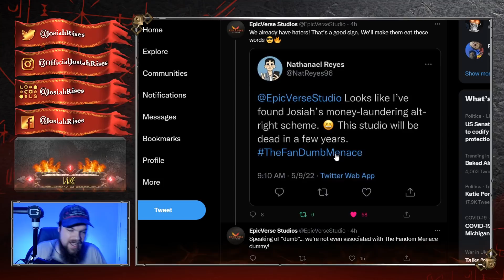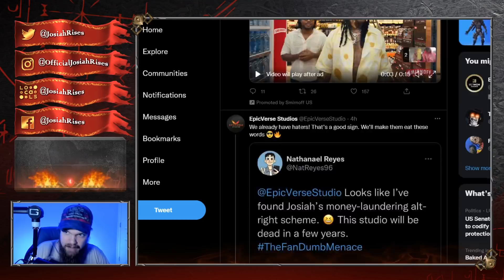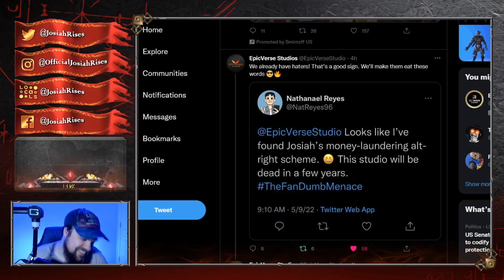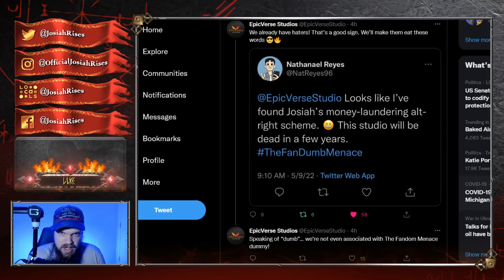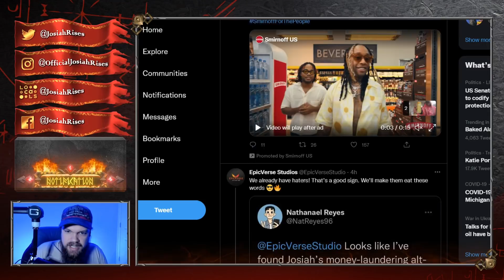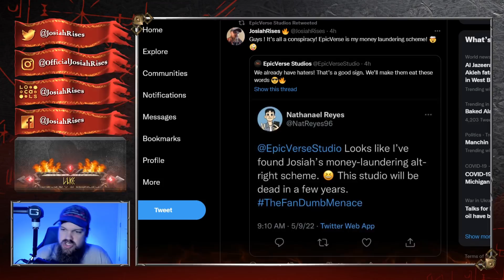Weird Wokesters Are ATTACKING My Film Studio So Let's Mock Them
JosiahRises
2743 Henry St # 275

❤️Josiah